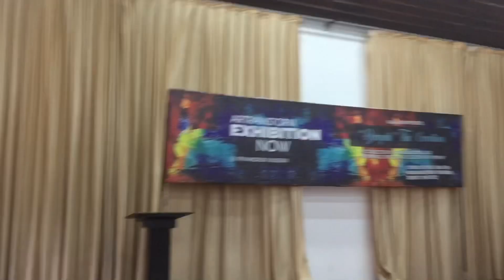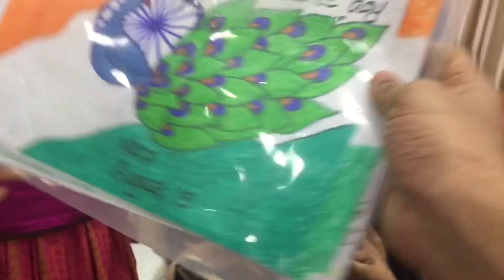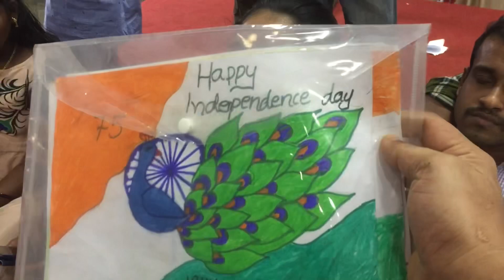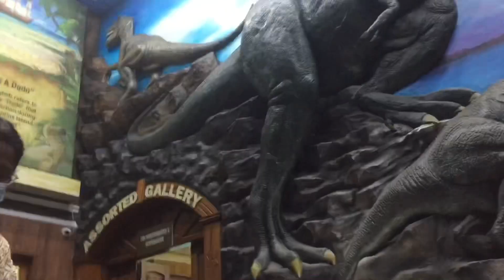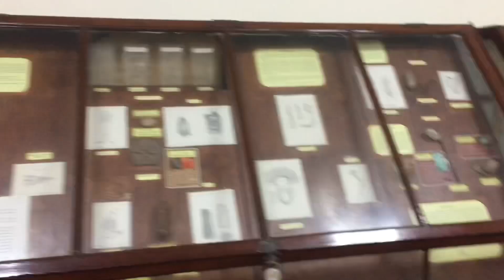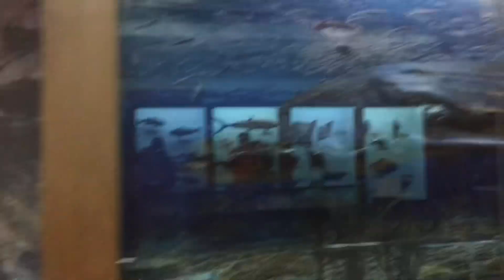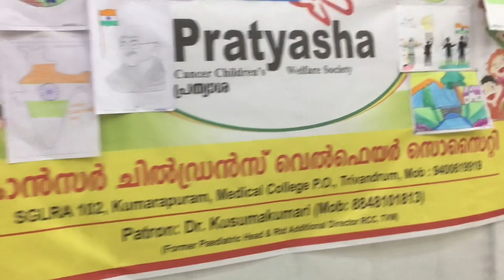BRIYAH | Painting Exhibition for a Social cause| Support Special Children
Painting exhibition for a social cause.

In conjunction with Azadi ka Amrit Mahotsav, we celebrated this painting exhibition, "BRIYAH" - The Creation, a collection of paintings by Kalaivani and our special children whose artwork were also exhibited.

It was conducted at Museum Auditorium, Thiruvananthapuram onAugust 13th to 15th 2022 and supported these special children's artwork along with paintings from Kalaivani.

We had drawings by children with cancer, polio, autism and many others.